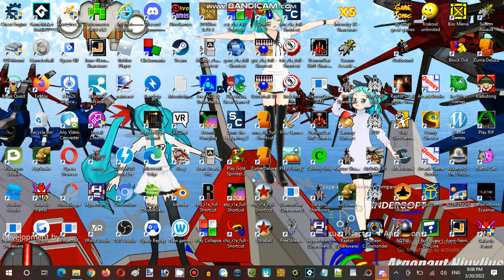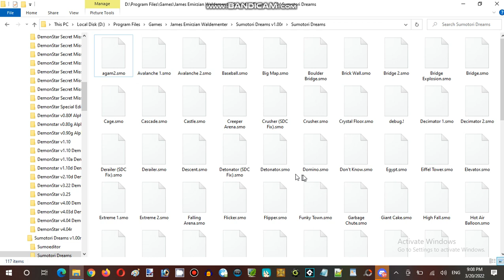Ice Cream Sundays Hour Streaming at Terminal Internet Reality Establishment 01 Part 01